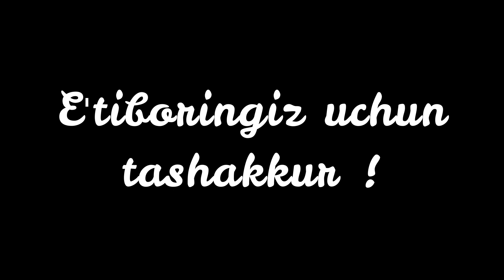Как сделать красивый цветок из бумаги // Beautiful Paper Flowers